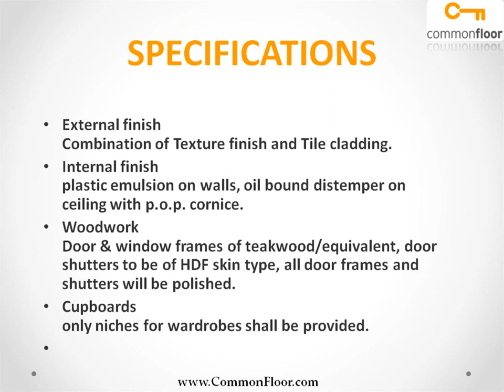Florence Abode Gurgaon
Florence Abode is one of the popular Residential Developments in Old Delhi Gurgaon Road neighborhood of Gurgaon. It is among the well known Projects of Ansal Buildwell Limited. The landscape is beautiful with spacious Houses.